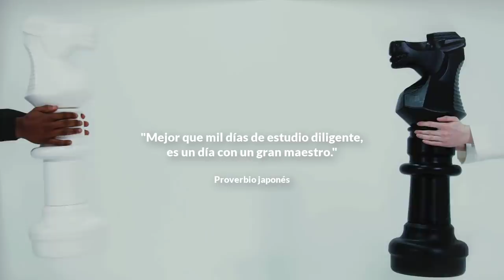¿Cómo inutilizar el alfil de fianchetto de tu oponente? - El Método Balashov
Muchas veces tenemos que luchar contra el poderoso alfil que se esconde en el enroque de nuestro rival, pero no sabemos cómo hacerlo. En este vídeo te muestro una técnica avanzada y creativa de cómo hacerlo.

¡Prueba nuestra Escuela de Ajedrez completamente GRATIS!

CONECTA CONMIGO